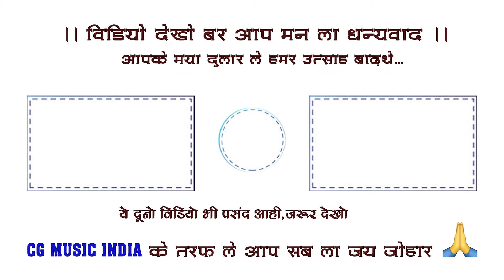जय माँ शीतला जस झांकी परिवार ग्राम बिहरी खुर्द || जस झांकी प्रतियोगिता टप्पा || Jas Jhanki 2024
देवी जस गायन एवं झांकी प्रतियोगिता 10 & 11 फरवरी  2024 ग्राम- टप्पा
प्रस्तुति- जय माँ शीतला जस झांकी परिवार ग्राम बिहरी खुर्द
आयोजक - समस्त ग्रामवासी  ग्राम- टप्पा (राजनाँदगाँव)
वीडियोग्राफी- यशोधर  वर्मा (  Mo. No. 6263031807)